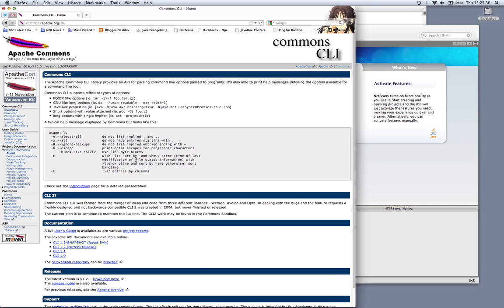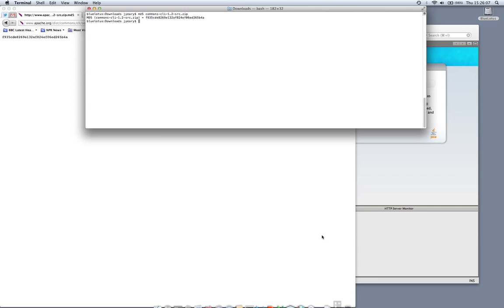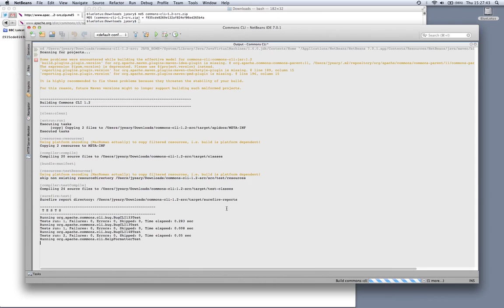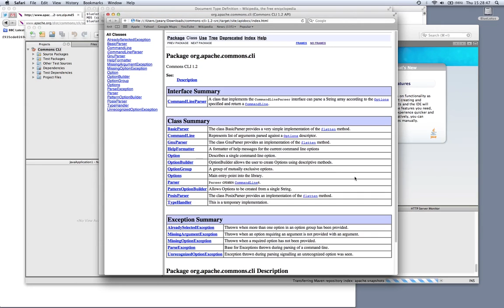Creating a NetBeans Project from the Web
In this demonstration, I will download an Apache Commons project called CLI. Once the source code is downloaded and MD5 verified, I will open it in NetBeans and build it along with the Javadocs.